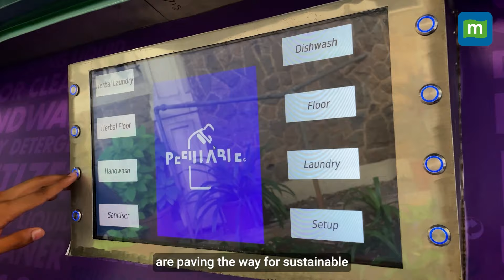Circling Tomorrow Trailer | A Documentary On Circular Packaging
Ignoring packaging waste now? Don’t be surprised when it overstays its welcome tomorrow. ChangeTheHeadline before it’s too late.

In the third documentary of our four-part ActForImpact series, we uncover the game-changing power of Circular Packaging.

"Circling Tomorrow" showcases the incredible work of an NGO, a startup, and a corporation as they drive sustainable solutions that benefit both the environment and communities we live in.

Coming soon on Moneycontrol’s YouTube channel.